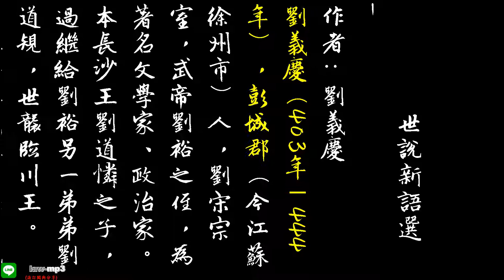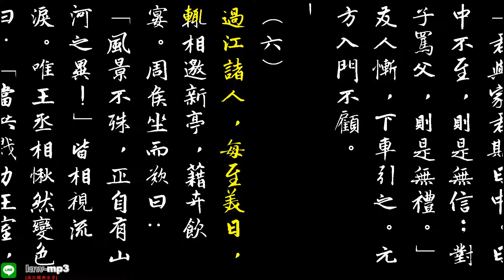世說新語選 作者：劉義慶